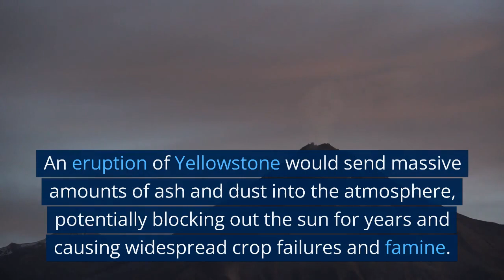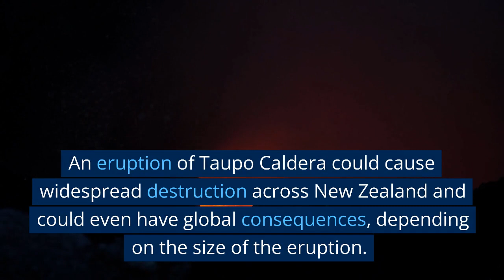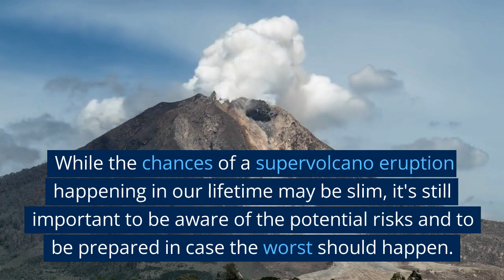Those VOLCANOES that can ERADICATE OUR CIVILISATION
In this captivating and informative video, we explore the powerful and destructive force of some of the world's deadliest volcanoes. These geological phenomena have the potential to unleash catastrophic eruptions that could wipe out entire cities and civilizations.

Through stunning visuals and expert analysis, we'll discover the science behind volcanic eruptions and how they can impact our world in ways we never imagined.

We'll also delve into the potential consequences of a massive volcanic eruption in the modern era, including the devastating impact on climate, agriculture, and human populations. By examining the past and present, we'll gain a better understanding of the unpredictable and awe-inspiring power of these geological giants.